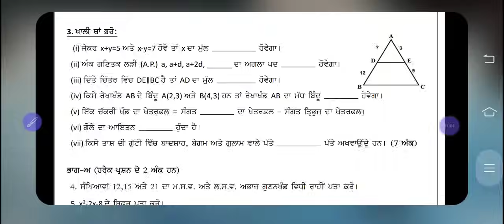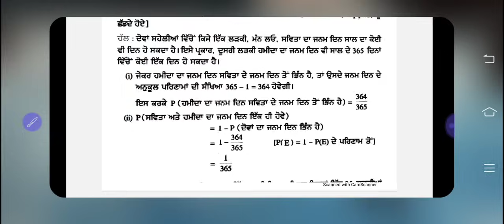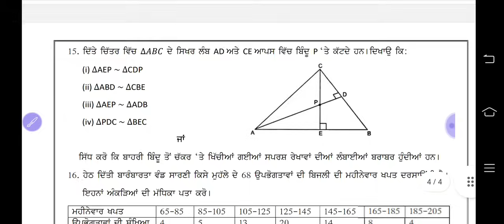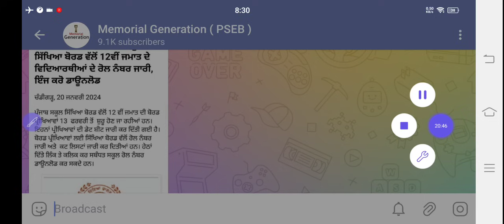Pseb 10th Class Math Pre Board Paper 2024 Full Solution | 22 January 2024